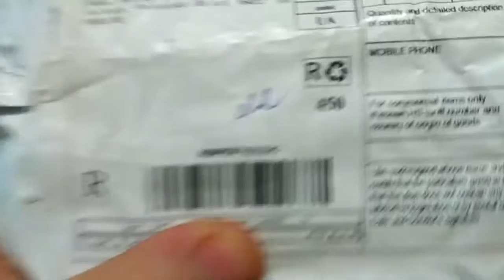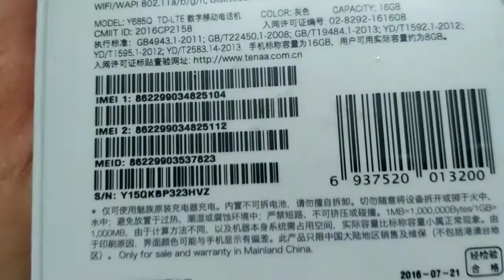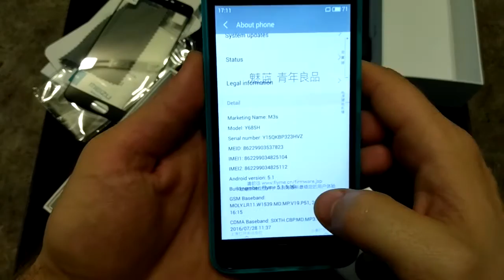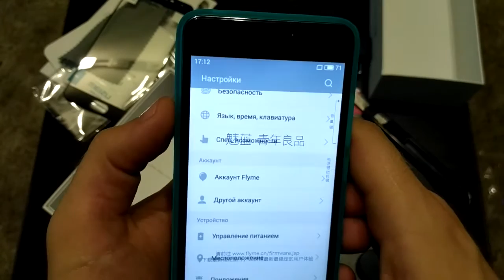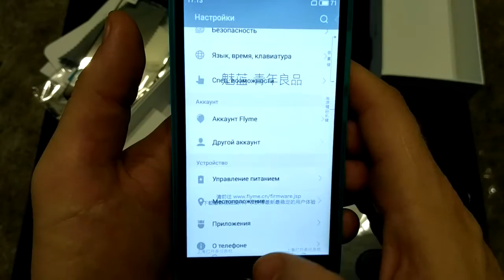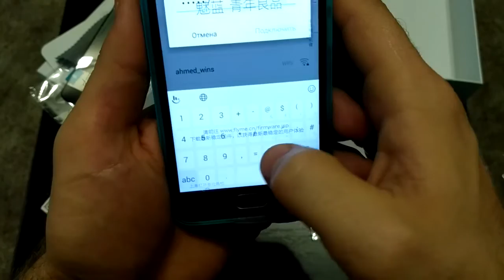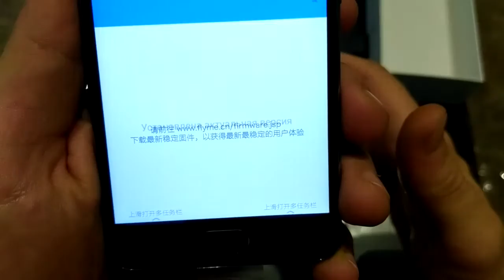Стильный Meizu m3s 2+16 GB распаковка unboxing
Распаковка стильного Meizu m3s 2+16 GB (оппонент Xiaomi Redmi 3s).